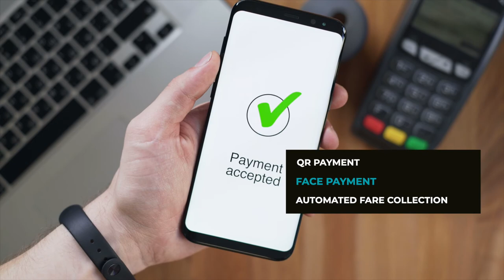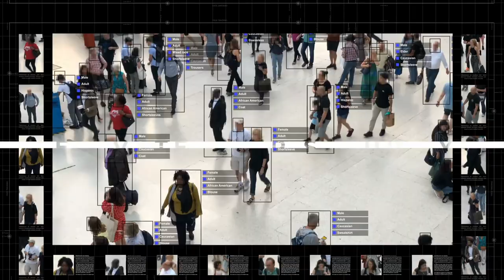ADERA - Digital Payments, Identity & Automation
With mobile and digital services dominating the global landscape, the world has never been more connected.

While consumers are increasingly turning towards digital channels, physical presence still remain relevant, hence banks are repositioning and innovating their retail branches to harmonize this transition, focusing on security and frictionless experience through self-service
banking.

Through branch transformation, digitalization and omni-channel
solutions ADERA not only revolutionize current banking landscape, but serve as a driver for a whole new world for the unbanked.